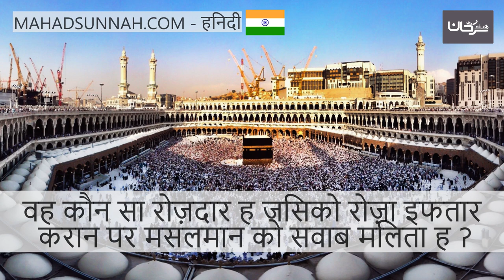वह कौन सा रोज़ेदार है जिसको रोज़ा इफ्तार कराने पर मुसलमान को सवाब मिलता है من هو الصائم الذي يثاب ال